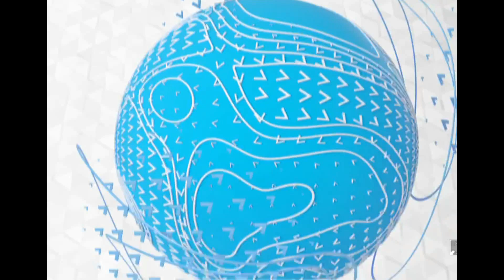Mercedes Martin (el tiempo 15/08/2023)